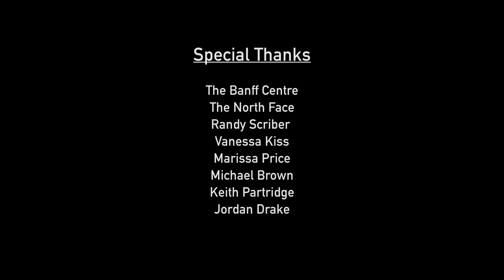Watch Adorable Babies Go on a Hilarious High-Altitude Adventure | Short Film Showcase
Destined for greatness, two infant mountaineers face off on their most challenging climb yet. Looking for adventure, neither one expected what they would find instead—each other!

Featuring National Geographic Explorer Cedar Wright, this amusing mockumentary was written and directed by filmmaker Eric Becker at the 2016 Banff Adventure Filmmaking Workshop.

Credits: Starring Reyka Francine McDowell and Shelby Townes Becker; featuring Cedar Wright and Andy Kirkpatrick; written and directed by Eric Becker created and produced by Nolan Anderson, Graham McDowell, Susan Purvis, and Eric Becker. Banff Adventure Filmmaking Workshop,